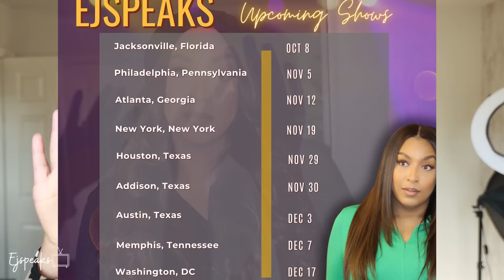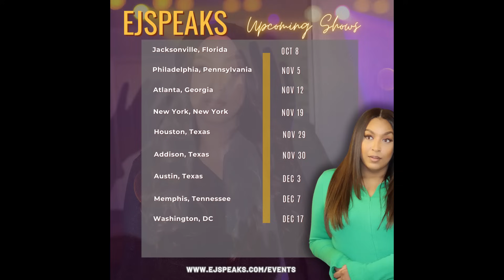What sucked as a child, but is awesome as an adult?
Hapeville, GA (Atlanta)11/12
New York, NY 11/19
Houston, TX;11/29
Addison, TX; 11/30
Austin, TX;12/3
Mempis, TN 12/7